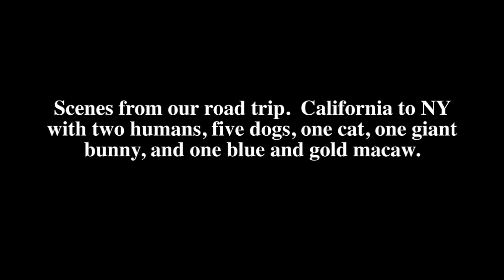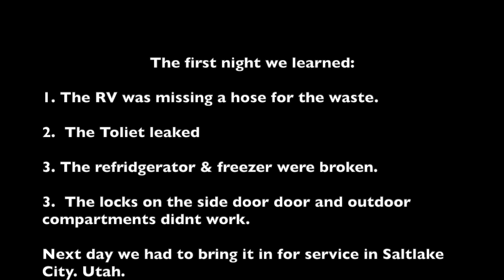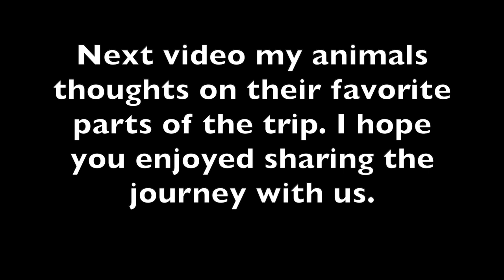The Pet Psychic ® Cross Country Road Trip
Join Laura and her eight animals as they move across the country!
California to NY.

5 Dogs –  Luca, Felix, Hudson, Bradley Blue, and Easter
1 Cat  – Ella
1 Flemish Giant Rabbit – Clyde
1 Blue and Gold Macaw – Seamora
2 Humans – Jim and Laura

In a 25 foot Cruise America RV * California to NY - 10 days - May 2021

THE PET PSYCHIC ® AMAZON STORE: